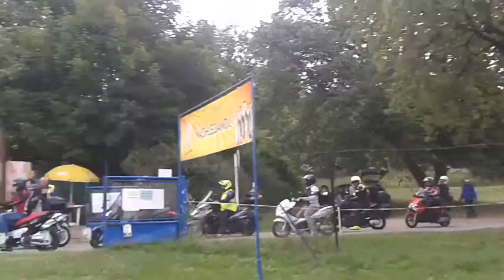SKÚTR ŠŇŮRA 11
11.tá SKÚTRŠŇŮRA